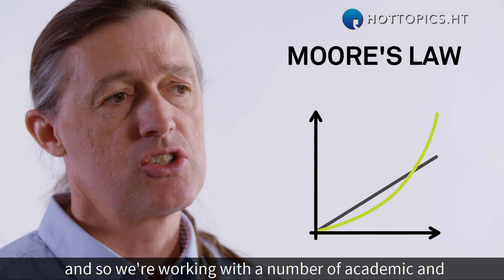Does the future of clinical trials lie in quantum computing?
Bryn Roberts, SVP & Global Head of Operations at Roche (pRED), looks into the future to consider the potential of technology's next leap forward, quantum computing, and how it could transform drug research.

Part of The Age of Transformation: How Pharma Can Harness the Power of Data, a series powered by Medidata.